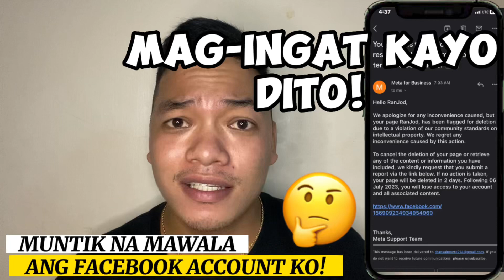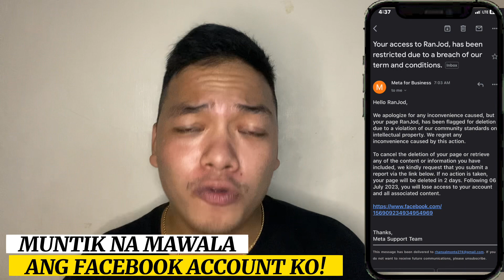Huwag maniwala dito para di mawala ang fb account mo.